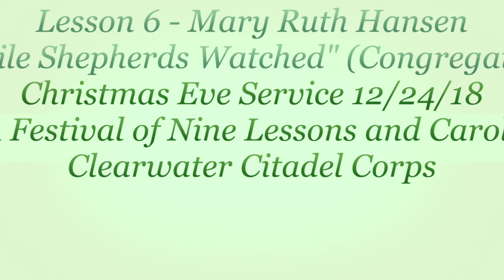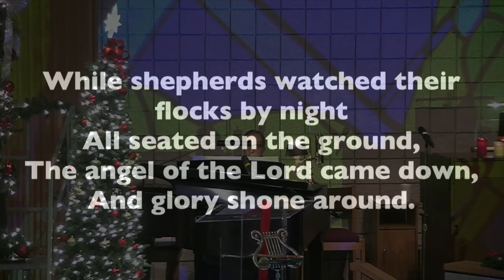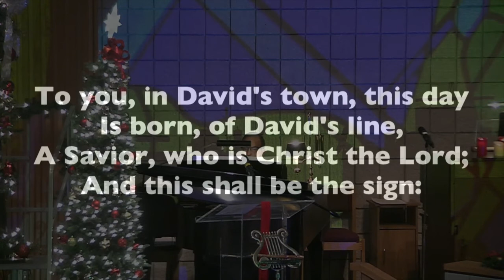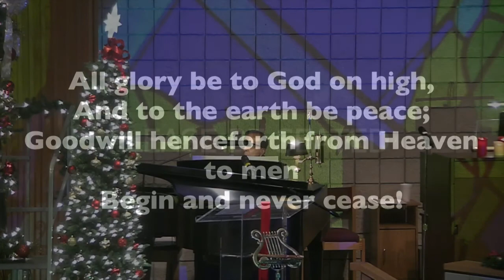Lesson 6 Matthew 1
Mary Ruth Hansen reads Lesson 6 (Matthew 1) and the congregation sings "While Shepherds Watched" in The Salvation Army Clearwater Citadel Christmas Eve Service "A Festival of Nine Lessons and Carols" (12/24/18).